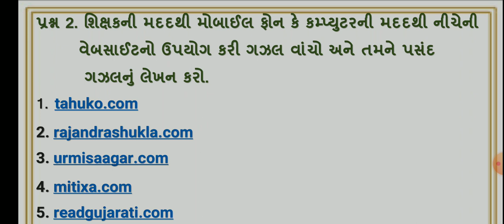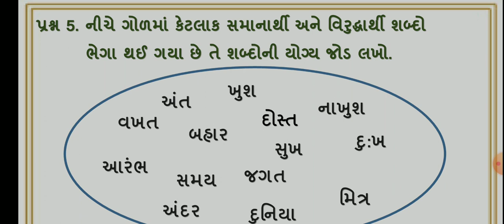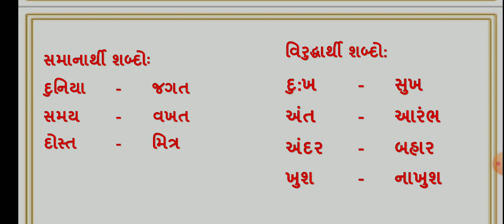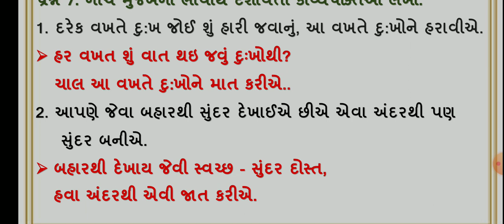std 8 gujarati ch 13 sharuat kariye | swadhyayanpothi | dhoran 8 path 13 sharuat kariye solution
dhoran 8 gujarati ch 13 sharuat kariye swa adhyayanpothi , swadhyaypothi , std 8 gujarati path 13 swa adhyaynpothi swadhyaypothi solution. std 8 gujarati ch 13 swadhyaypothi solution

(3) swa adhyayanpothi std 8 gujarati ch 13 sharuat kariye
(5) swa pothi std 8 gujarati ch 13 sharuat kariye